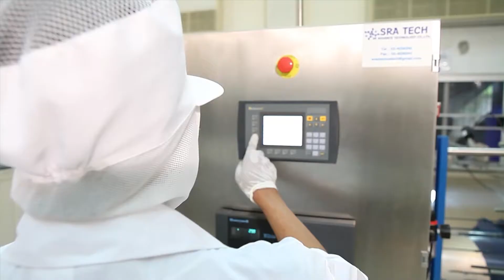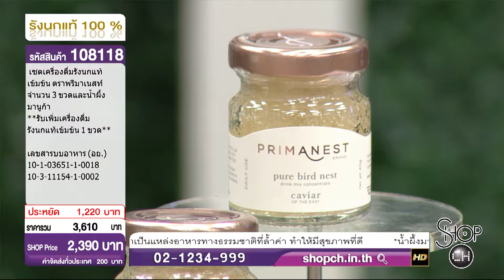108118 : Prima Nest